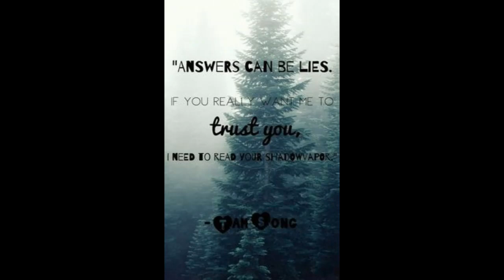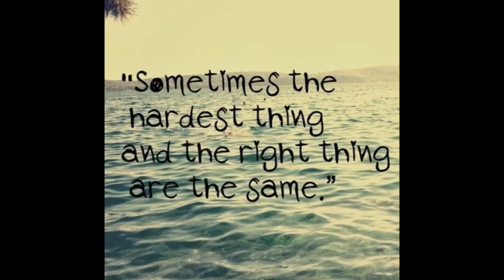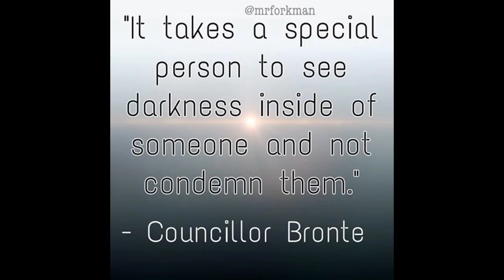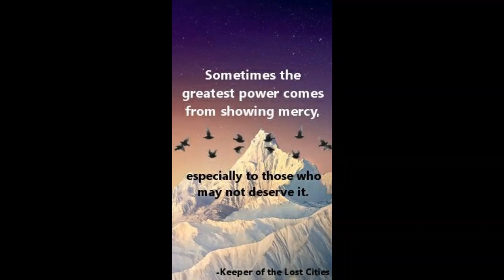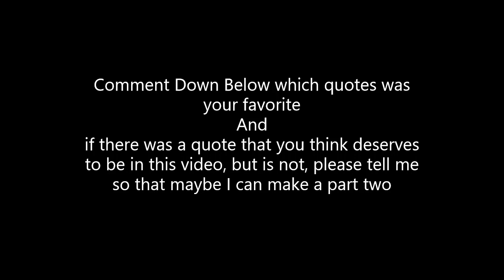KotLC Best Quotes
Best out of the Best! Whassup, it's me Nugget, back today with some KotLC Quotes! These quotes are MY favorite in the whole KotLC series. Hope you guys enjoy.     P.S. What's your favorite quote from the series?